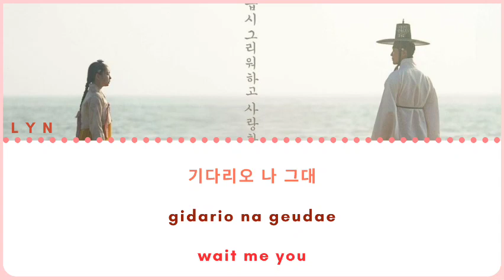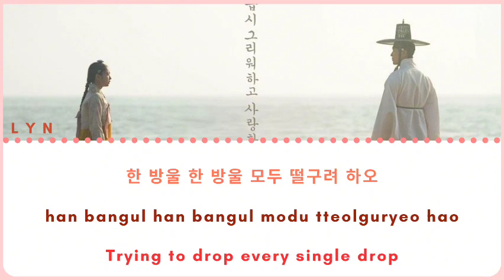Kai (카이) -- With My Heart (My Dearest OST Part 1) [HAN/ROM/ENG/IND] Lyrics Lirik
Artist : 카이 (Kai)
Song : With My Heart

Drama Korea My Dearest OST Part 1

- INDONESIA LYRICS -

berpaling
wajah ramah Anda
terbawa oleh angin yang jauh
Aku rindu wajah itu
Anda adalah sama seperti saya
Kubur kepalamu di tanganmu
tunggu aku kau
datang ke jalan itu
Bahkan jika hanya daun bambu yang terguncang
Bajak laut di bawah sinar bulan
Pemandangan belakang yang terlintas di pikiran
Sekarang berbalik dan tersenyum
Kerinduan yang tersisa di tahun-tahun kerinduan
Mencoba untuk menjatuhkan setiap tetes tunggal
mencintaimu
Hanya hati, hati, hati
diam-diam kau
bersembunyi di dada